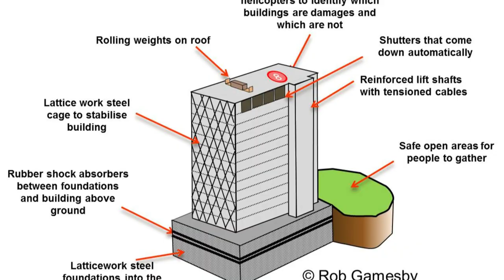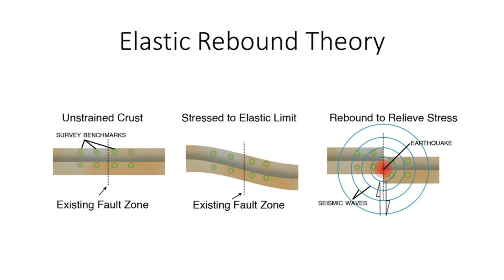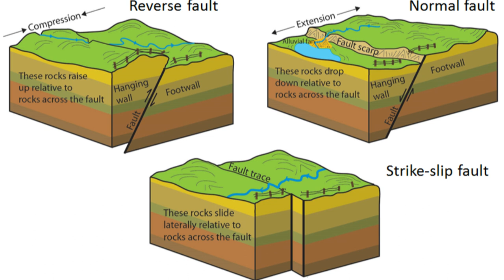Earthquakes: Measuring and Predicting the Next Big One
While detecting and measuring earthquakes has enabled seismologists to identify places where the next big one will likely occur, it is difficult to know how much stress is required to trigger it.  One fact is certain; earthquakes originate in fault zones (cracks in the earth’s crust).  It follows that places that have been visited by tremors and massive quakes in the past are likely to experience them again.  Unlike a broken femur or tibia, fractures in the lithosphere do not heal.  As described by Harry Reid in his rebound theory, tectonic forces that build stress between plates do not disappear when the tension is released in a quake. On the contrary, they reload it.  In this short video, Barry Vann explains these facts and explores the history of seismology.